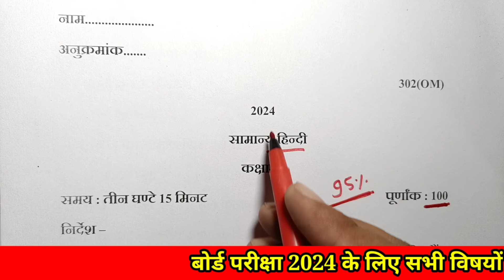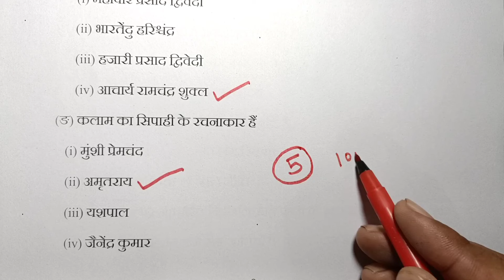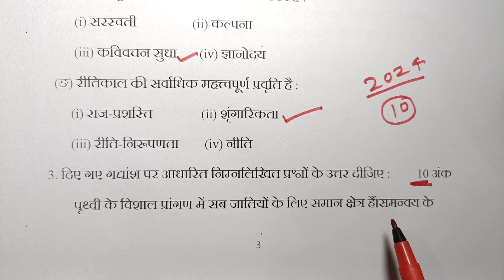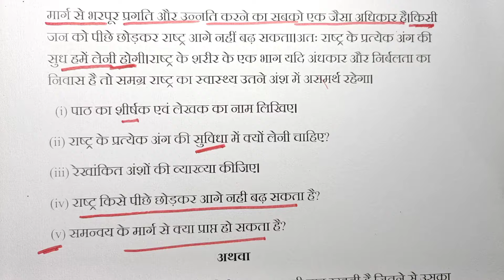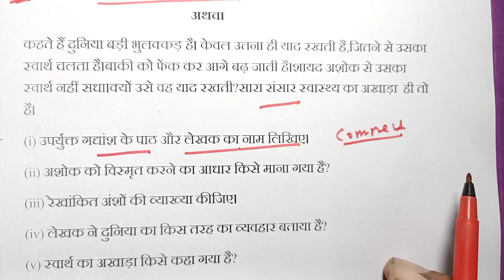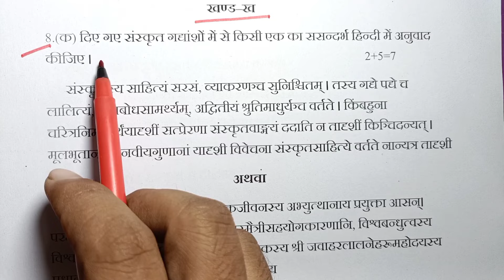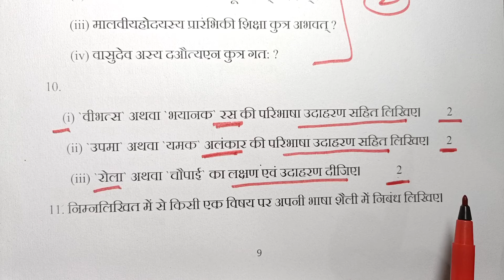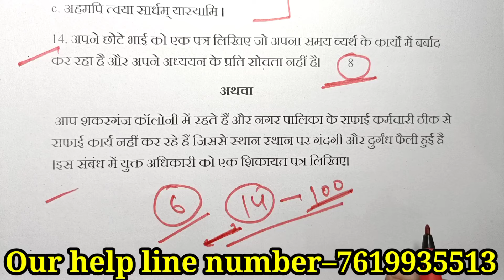कक्षा 12 हिन्दी असली वायरल पेपर 2024 22 फरवरी/class 12 hindi viral paper 2024/up board exam 2024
Hello students–

Is video men maine class 12 Hindi ka board dwara jari model paper 2024 ko solve karaya hai Aisa hi paper 22 February ko up board exam men aayega.

Topics covered-

कक्षा 12 हिन्दी असली वायरल पेपर 2024 22 फरवरी

class 12 hindi viral paper 2024

22 February hindi ka paper 2024

हिन्दी मॉडल पेपर 2024

हिंदी मॉडल पेपर 2024 यूपी बोर्ड

हिन्दी का पेपर 2024

hindi important questions 2024

यूपी बोर्ड हिन्दी पेपर 2024

2024 ka model paper

hindi ka model paper 2024 class 12

Hindi ka paper 2024 22 February

Class–10th